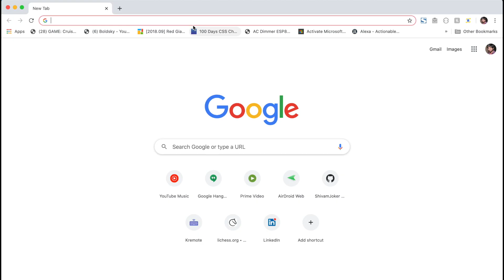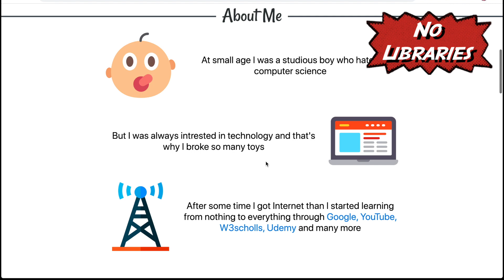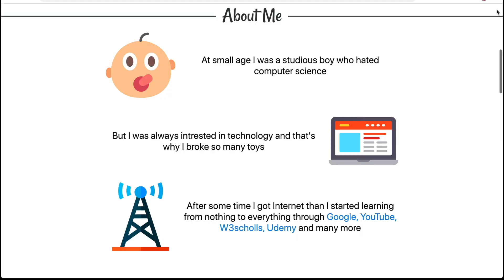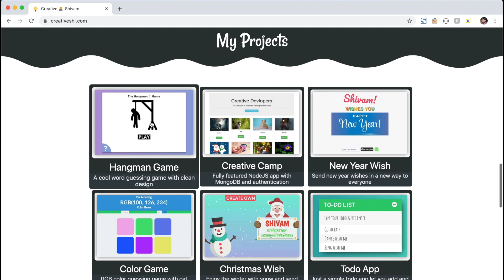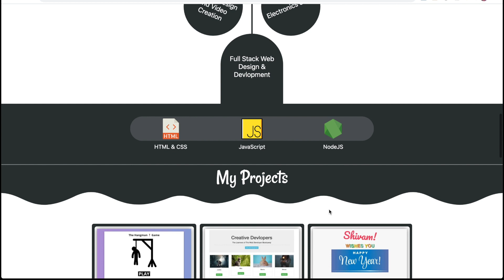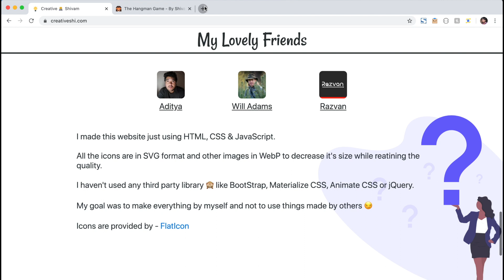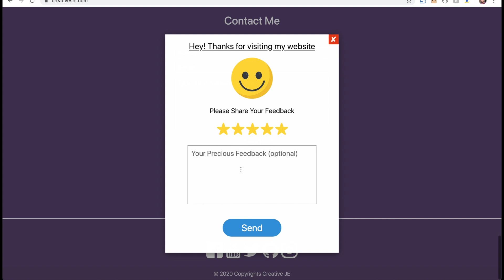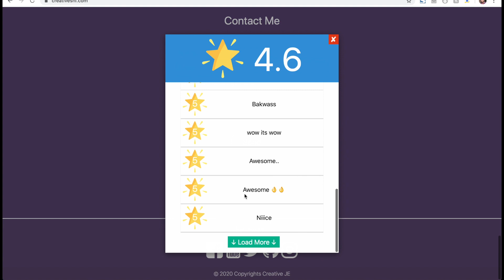Full Stack Web Developer portfolio Review made with no library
Today we have this amazing no library web developer portfolio made from scratch with only HTML, CSS and Javascript.